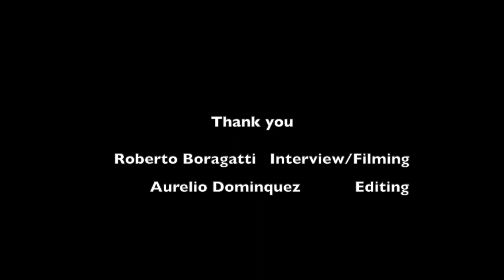Male Voice Passaggii perfect 5th interval [a] and more.. II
This video is about Male Voice Passaggii perfect 5th interval [a] and more.. II